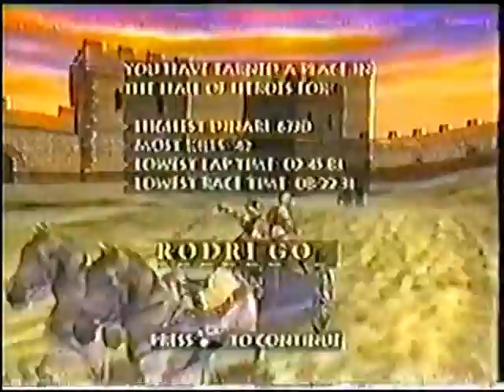Circus Maximus - Brittania II [Most Kills: 42]